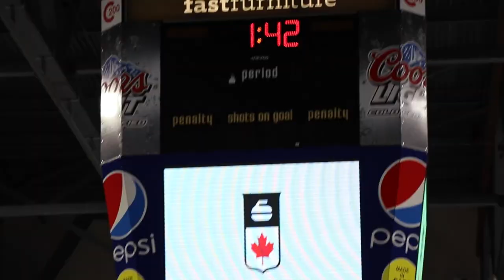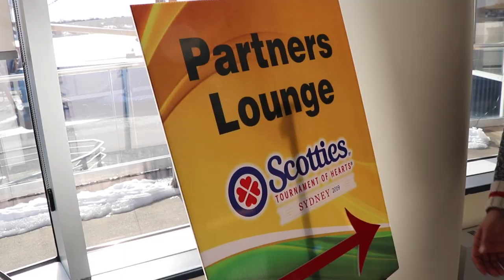Sackville.Live visits the Scotties Tournament of Hearts